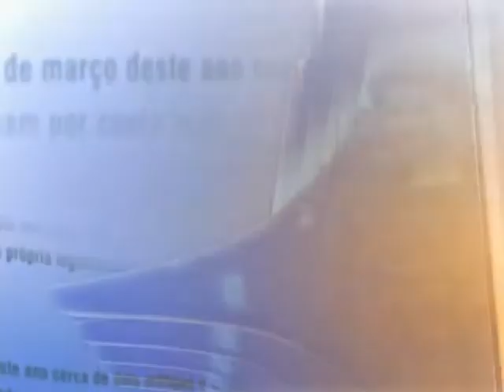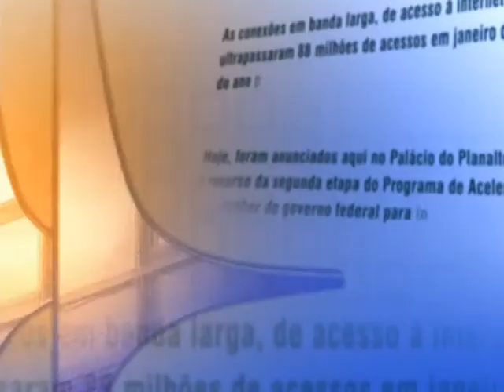Direto do Planalto - 11 de fevereiro